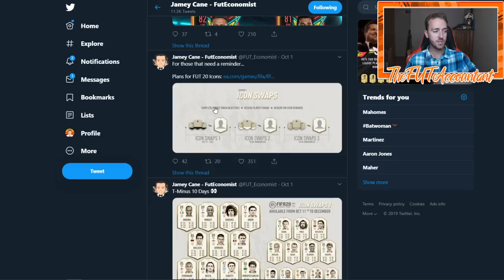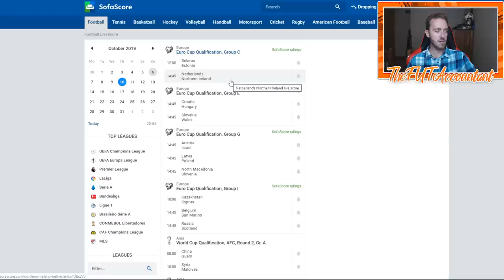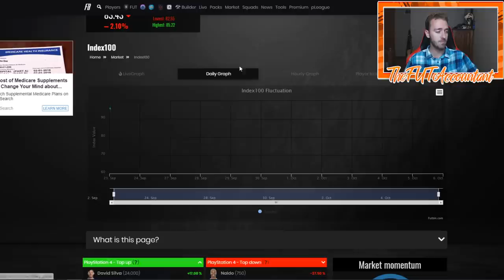MARKET RISING THIS WEEK? ICON SWAPS COMING? MARKET OUTLOOK! FIFA 20 Ultimate Team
Market rising this week with icon swaps info coming! Market outlook for this week of FIFA 20!